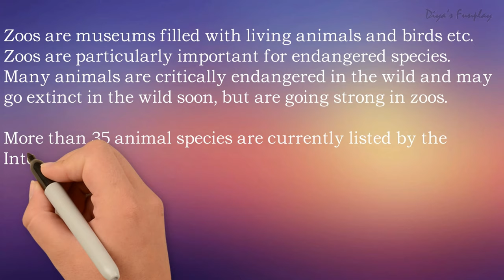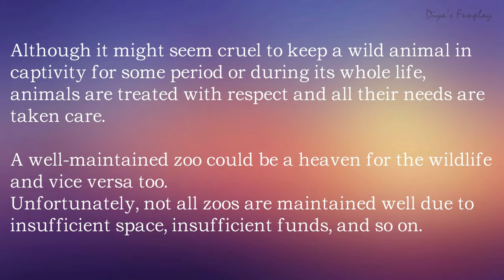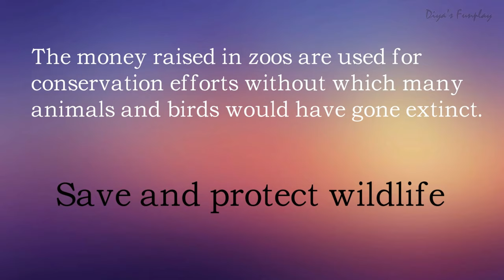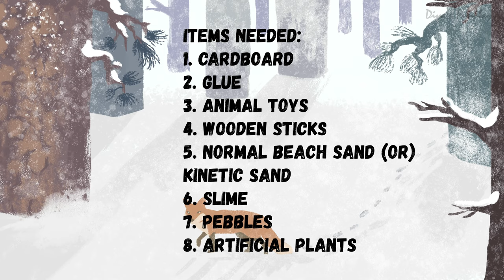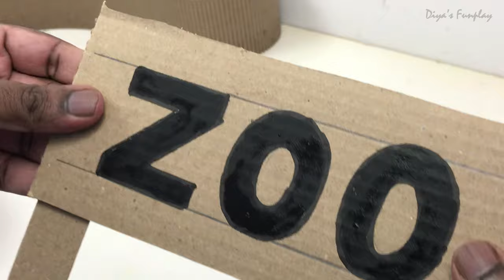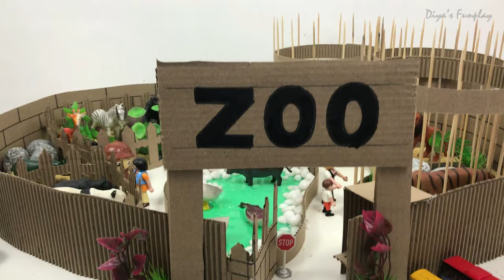Zoo model making for science projects | Zoological garden model | Science exhibition model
Hi Friends,
In this video you will learn how to make a zoo model for high school projects, science exhibitions and science fair.